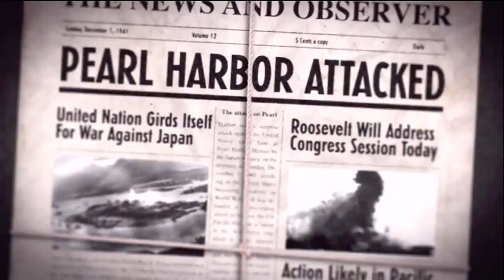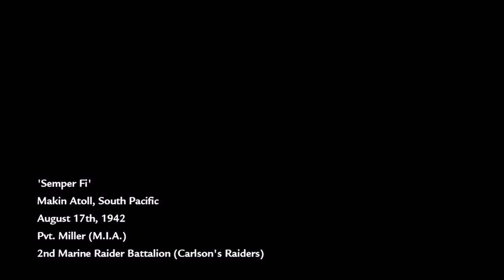Toddler Time World at War Ep.1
Community Manager: Jamie

If You Have Any Questions, Please Message Us.

TheNextGamer Network.